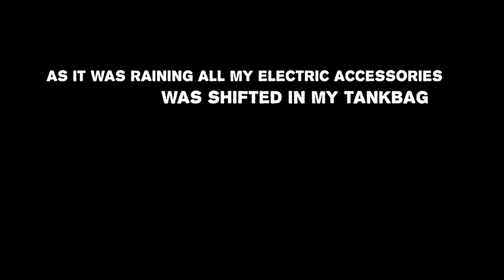Konkan To Mumbai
Link :- Rynox RY0017Bk Optimus-M v2 Tank Bag (31 litres)

Falling Protectors Universal Motorcycle CNC Aluminum Alloy Frame Slider Anti Crash Caps engine protection Moto Crash Pad Protect

Universal Motorcycle Front Rear Fork Wheel Fall Protection Frame Slider Anti Crash Protector For Kawasaki Z650 Z900 ZX6R ZX10R

my gears:
go pro 2018
camera: eken h9+
2nd camera: eken h9
helmet: rookie LS2
gloves:pro bikers and Scoyco MC29 Bike Riding Gloves
biking suit :- biking brother hood Explorer

software i use for editing - adobe premier pro cc 2021